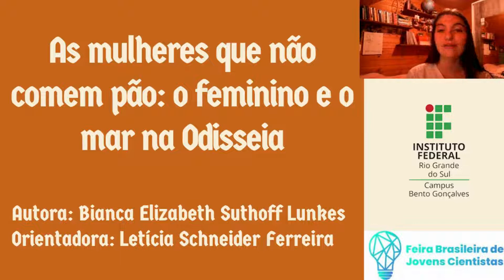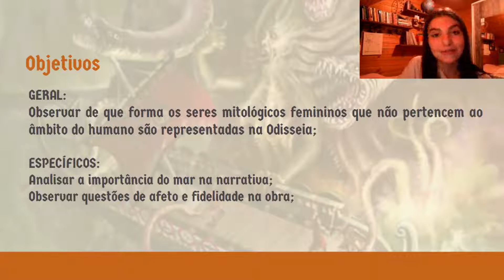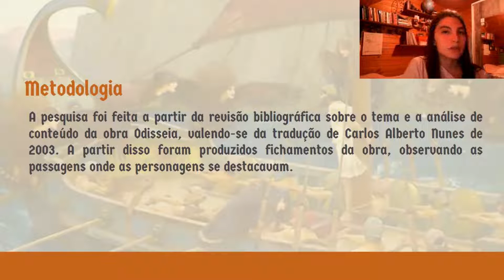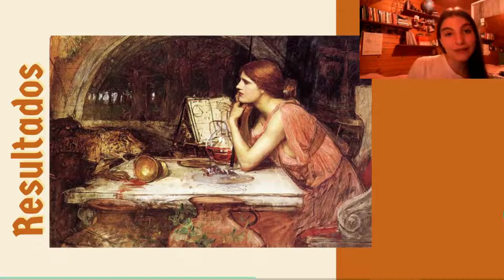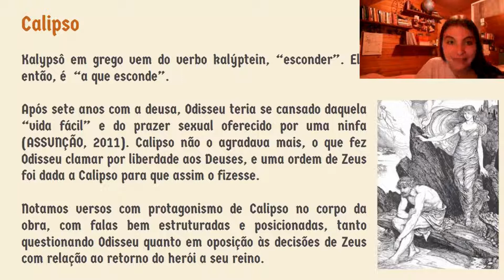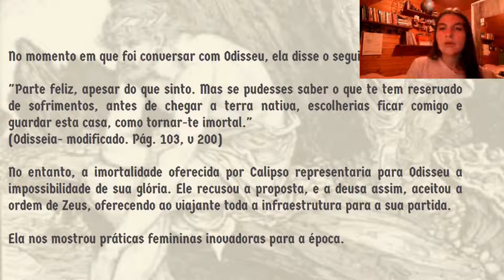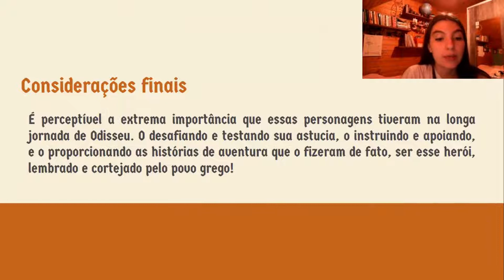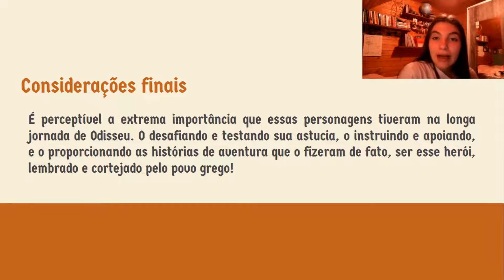FBJC 22: As mulheres que não comem pão: o feminino e o mar na Odisseia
Essa pesquisa visou analisar de que forma as personagens femininas não humanas são representadas na obra Odisseia, de Homero, e a sua relação com o mar. A reflexão sobre as personagens do poema épico permitiu evidenciar sua grande relevância e a contribuição destas para a jornada de Odisseu.